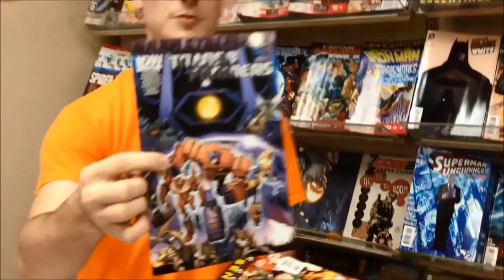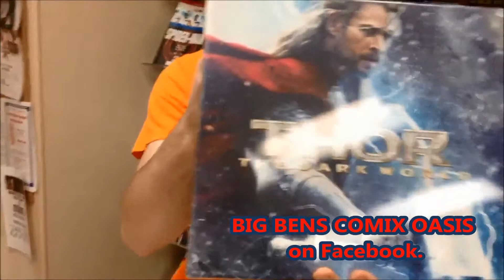New Comic Book Report for Nov 6, 2013